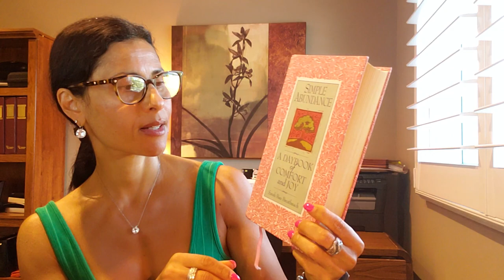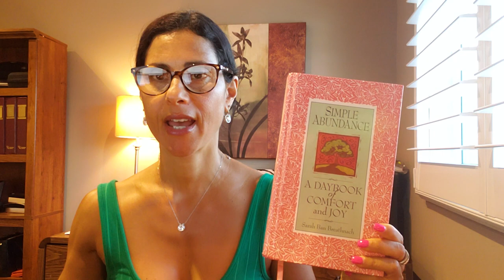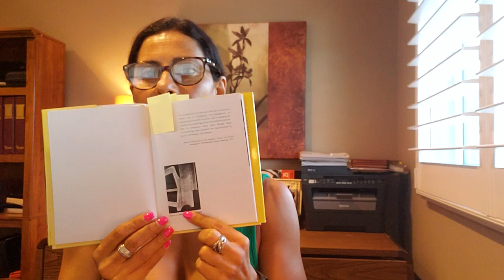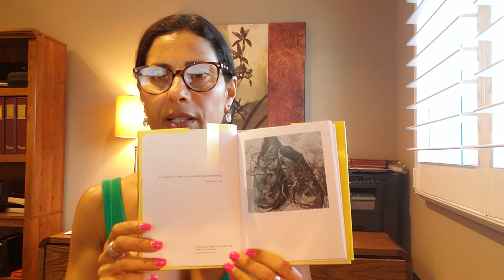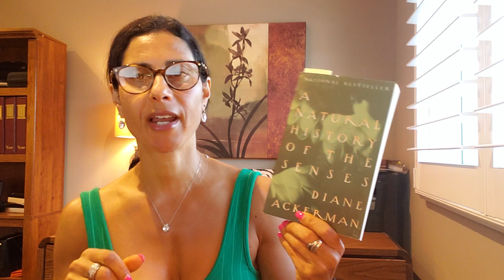How to Find Inspiration in the Mundane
Today I'm focusing on finding the mystical in the mundane. I remember reading about these concepts in a beautiful daily reader that I used to read years ago by Sarah Ban Breathnach called "Simple Abundance: A Daybook of Comfort and Joy". I pulled this off my shelf to remind myself of how simply wonderful her musings are. Before this book, she wrote two books about 19th century domestic living. But during that time, she was frazzled and was a workaholic and a "careaholic". She quested after wealth, success, money, and recognition. She was also desperately seeking some reprieve in her life and wanted an outlet for her creative expression. So after feeling an excessive amount of anger and envy of other people, she decided to write this daily reader--which changed her life--and mine as well.

In her reader, her daily writings focuses on these 6 creative and spiritual principles:

 1. Gratitude: When we take the time to exert our will power and depletable resource of energy into focusing on the little things in life that we have become "inattentionally blind" to, we can see the perfection the chaos and feel thanks for the fact that life is always conspiring for us
 2. Simplicity: Have you ever said "I could have thought of that" when you see a person doing something that is so ridiculously straight forward and is amazingly successful and famous for it? Well, that's because brilliance lies in the most simple things. Life is complicated yet simple. This exists in relationships, in our work, and even in our bright line eating journey. There are two sides to the stick. There is always this marvelous dichotomy that we get to choose from at any given moment. When we shift our mindset to one of growth and discovery, we can see the grace in simplicity.
 3. Order: When we create an uncluttered environment, we can feel the freedom of the moment. Our minds are not distracted with "stuff" and our limited attention and energy is not dispersed in all sorts of directions. We can focus our thoughts and actions and feel clarity for what we truly desire and care for.
 4. Harmony: This is the time when our Highest Self takes the seat of our consciousness and our various "parts" get to take a back seat in the bus and go along for the ride. We can witness our emoting parts without clinging or resisting. Feeling harmonious in our minds and our hearts allows our "chi" and "prana" to flow through our "chakras" or energy channels without interruption. Everything in our body, especially our microbiome, functions better as a result.
 5. Beauty: I have started reviewing a beautiful book that I have just purchased, thanks to one of my Gideon Game friends who recommended this, called "The Quiet Eye" by the American sculptress and Quaker, Sylvia Shaw Judson. This is a small, hard cover book with a variety of art images and famous quotes that she has enjoyed over the years. I am especially drawn to a black and white photo image of an old, church bench for its symmetry and simplicity as well as the image of Vincent Van Gogh's "Shoes on a Tile Floor" for its symbolism of a life well lived. There is beauty everywhere. Today is the day for us to take notice.
 6. Joy: I just picked up the book "A Natural History of the Senses" by Diane Ackerman from my book shelf this morning. Diane has the most eloquent and expressive way of depicting the joys that come through the various ways we sense and interpret the world around us. She describes it as the shape of smell, notions and nations of sweat, the fact that the skin has eyes, that the heart has ears, and that we can get lost in the sounds of quicksand and whale songs. All of these sensory experiences bring inescapable whiffs of joy into our lives.

Ultimately, Sarah has been able to remind me that all the brilliance and happiness in life can exist in the mundane things of every day life. Every day, we can find epiphanies and sacramental moments in having bad hair days, mood swings, deadlines, and dirty floors. Abundance and lack run in parallel realities. It is us to us to choose which road we take. Transcendent awareness is the most personal form of spirituality we can take. And through this awareness, we can all spin straw into gold. So here is your challenge today. Where will you find joy and beauty in your harrowing moments today? How will you seek the mystical in the mundane?